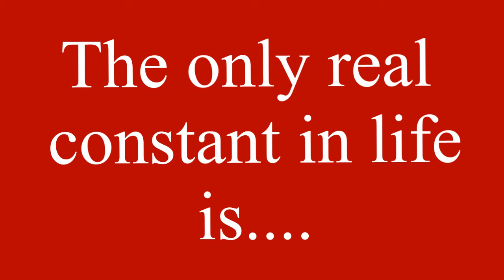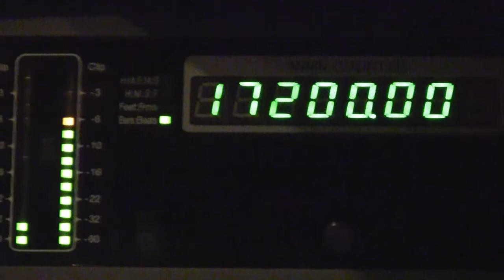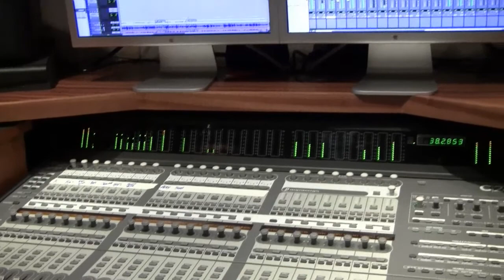The Sound Palace Control Room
Some changes are inevitable